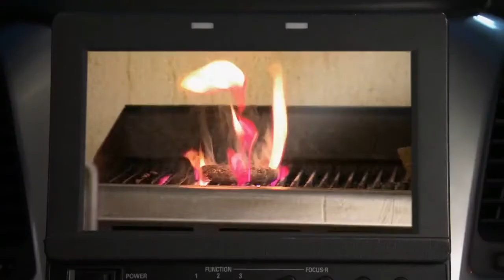8 Bars Jon Taffer just COULD NOT SAVE! | Bar Rescue Part 2